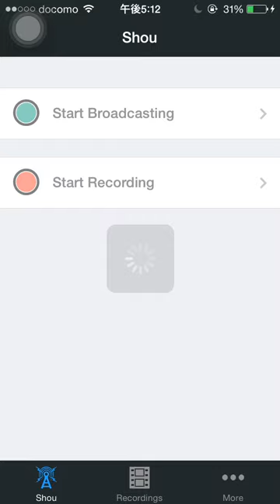ゼウスヴァルカン降臨 超地獄級 光ラーPT ノーコン